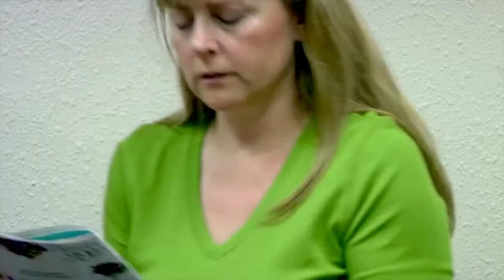Making the Team Kelli Finglass Judy Trammell